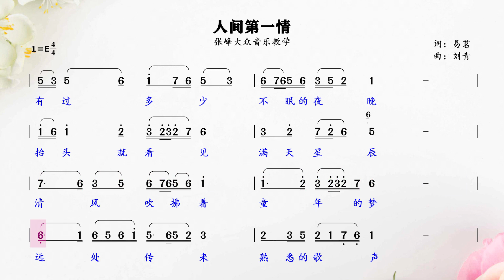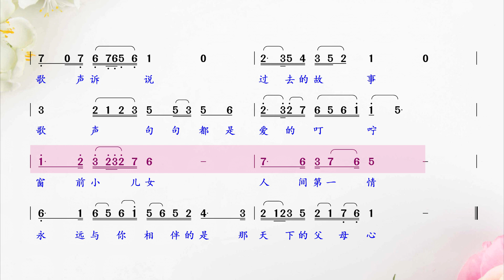张也老师《人间第一情》简谱视唱，每天练一练、节奏不会乱！